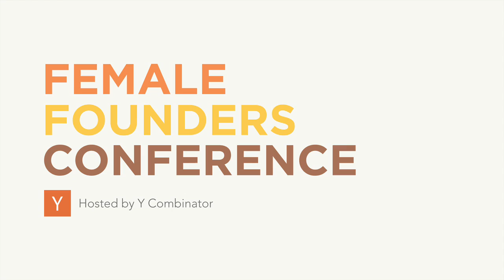Adora Cheung Speaks at Female Founders Conference 2015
Adora Cheung speaks at Y Combinator Female Founders Conference 2015.

Adora Cheung is the CEO & co-founder of Homejoy, the leading online platform for home services. She previously led product for some of the top social applications at Slide. And before that, she was a PhD candidate in economics at the University of Rochester before coming to her senses and moving to San Francisco to pursue startup opportunities.